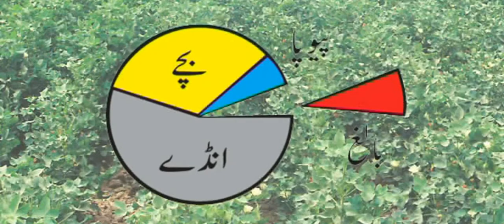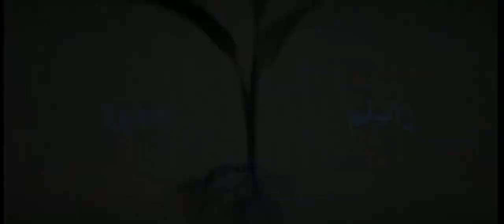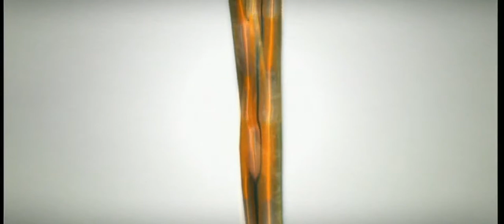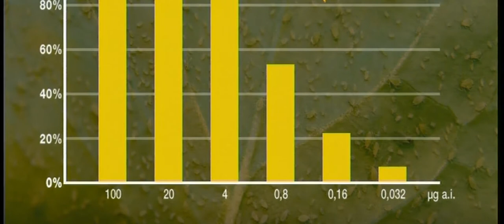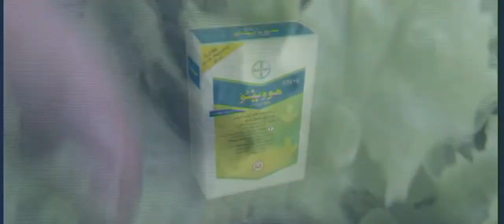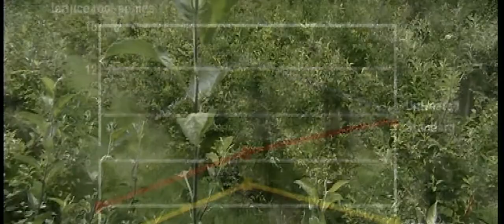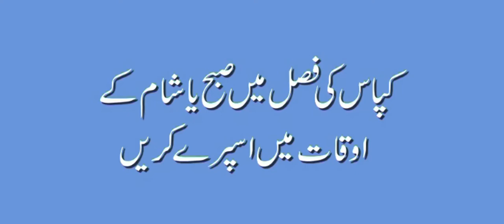Movento bayer pakistan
It a solution for Whitefly colony niphs crawler
Movento® 240 SC Insecticide product
Home Find crop solutions By product Insecticides Movento 240 SC Insecticide
Movento® 240 SC Insecticide
M
ovento is a powerful, innovative insecticide for the control of sucking pests – including silverleaf whitefly and various aphid, scale and thrips pests – in a range of vegetable crops, citrus, stone fruit, mangoes, grapes, apples and cotton. Movento is also registered for diamondback moth larvae control in brassicas. Movento is better able to control sucking pests ‘hiding’ on the covered inner leaves that other insecticides can’t reach. Movento is highly compatible with IPM production systems, being ‘soft’ on most beneficial species when used as directed and highly effective on pest populations that may have developed resistance to existing registered products.
bayer pakistan